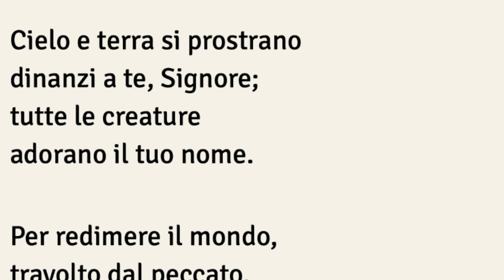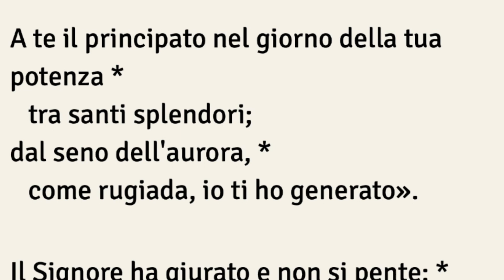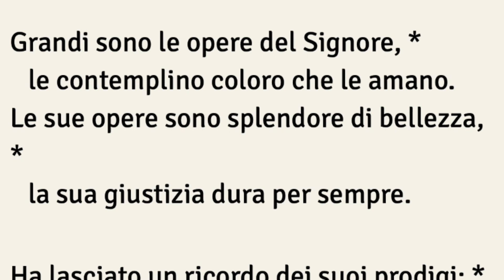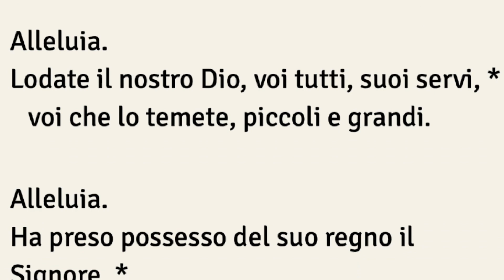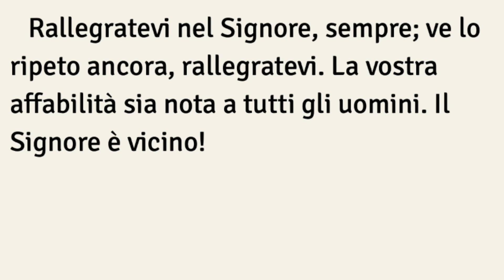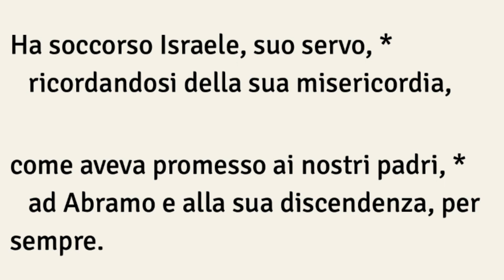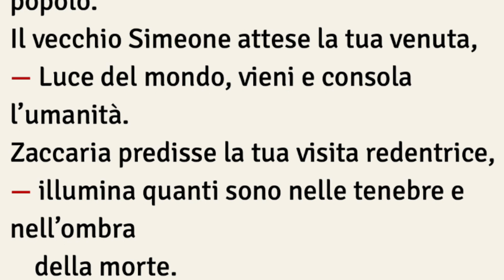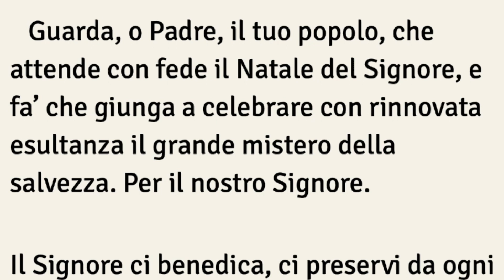Secondi Vespri, Domenica 15 DICEMBRE - 3° d'AVVENTO